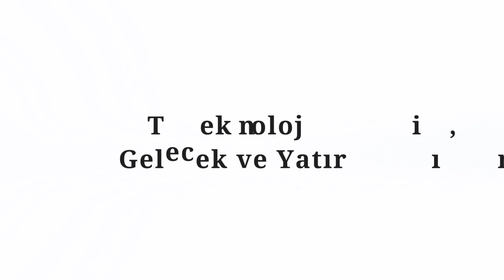Saatte 1.000$ Kazandıran Zihniyet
Ayda 12.000 TL (NET) gibi Türkiye koşullarında hiç de az olmayan bir maaş alıyorsanız saatlik getiriniz 5$ civarındadır. Bu ABD'de McDonalds çalışanlarının 10$ olan saatlik getirisinin bile altında.

Bu üzücü durumu değiştirebilirsiniz. Yeter ki doğru zihniyete ve emek verecek çalışkanlığa sahip olun. Zihniyeti anlatması benden, emek sizden.

Uyarı!!! Bu içerikte anlatılanlar asla bir kısa yoldan zengin olma önerisi değildir. Bu içerikte anlatılan bir zihinsel ve eylemsel bir değişim önerisidir.